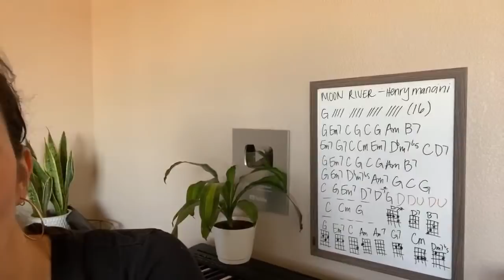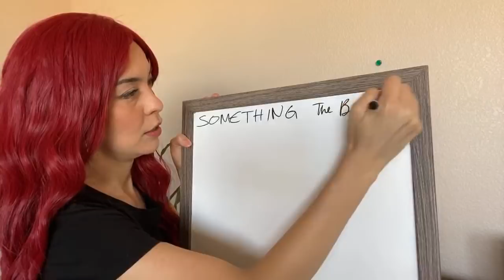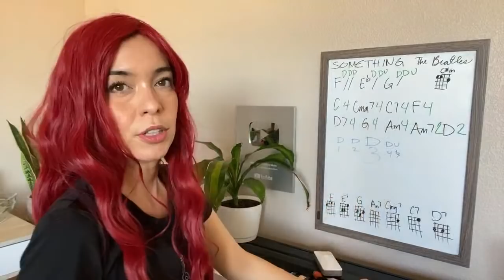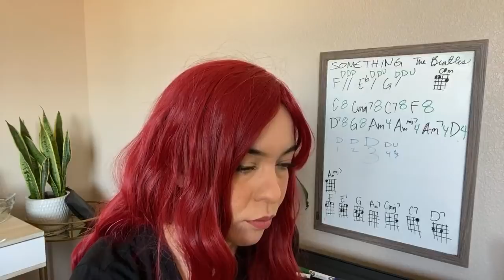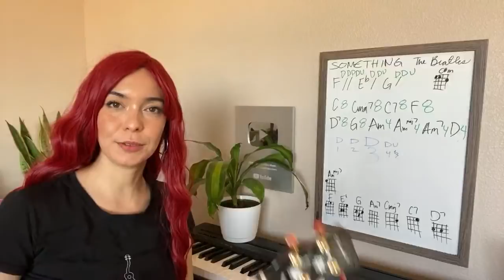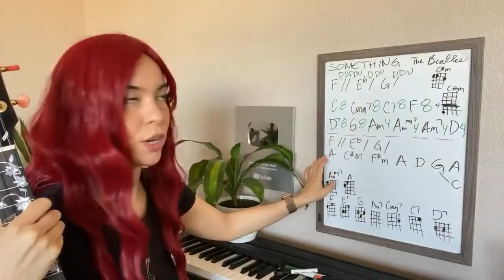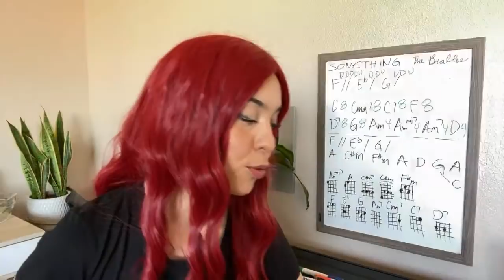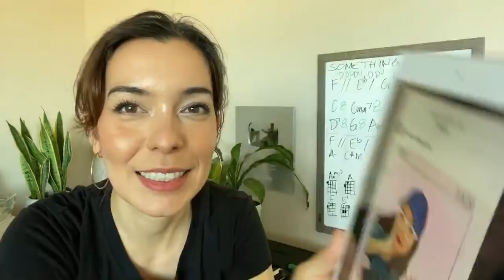LIVE: ❤️ Something by The Beatles Ukulele Lesson & Jam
UKULELE USED
Enya E6 Solid Maple with built-in effects

So many of us are in lockdown in response to our current situation. Life as we knew it changed for many of us and we are in our homes many more hours than before. In response to this, I will be doing daily quarantine ukulele lessons. In each video we will be playing ukulele, chatting, and learning.
Bring a journal/notebook, pen/pencil, ukulele and a snack

LOW G UKULELE STRINGS

UKULELE CAPO

LIVESTREAM EQUIPMENT
To read the music for these live-streams I am using an iPad stand. I have used this stand for performances as well. Here's the link to it